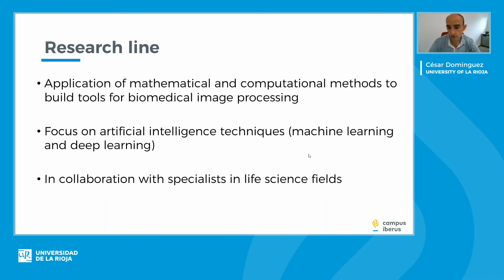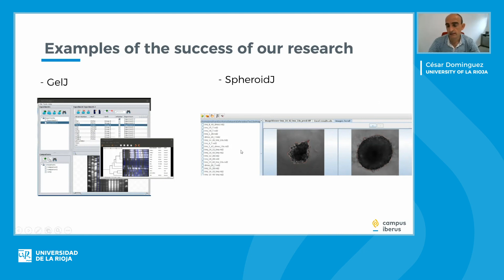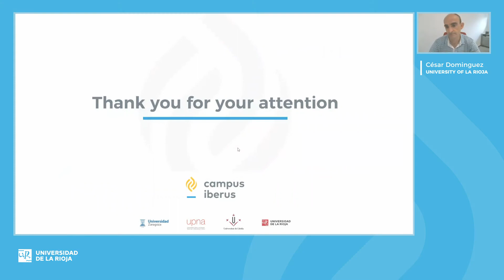UR-CDP Research Line César Dominguez